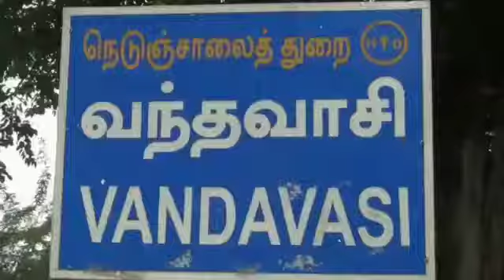KALAM NEWS உலக நன்மை வேண்டியும் சுமங்கலி வரம் வேண்டியும் 108- பெண்கள் திருவிளக்கு பூஜை செய்தனர்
KALAM NEWS
உலக நன்மை வேண்டியும் சுமங்கலி வரம் வேண்டியும் 108- பெண்கள் திருவிளக்கு பூஜை செய்தனர்